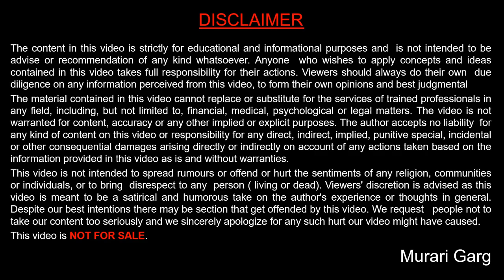Get Redmil Business Mall App Fintech package FREE and distributor package Rs 3000 only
I am giving Redmil Fintech package(Rs. 707)  at FREE of cost to all my Subscribers of Youtube Channel.

I am also proving the distributor package(worth of Rs 7000) at Rs. 3000 only.
I cam provide this offer to all my down line only.